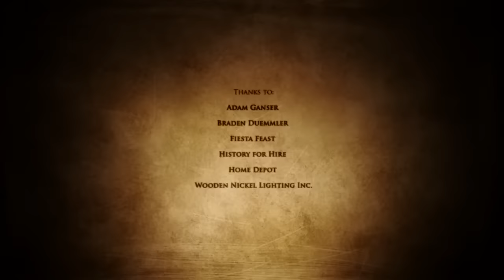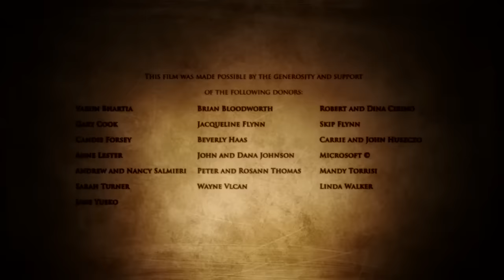Dough | Scary Short Horror Film | Screamfest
When a traumatized runaway finds solace in a secluded farm home, her attempt to liberate the house from a disturbing secret uproots a rage that should have remained hidden.

Directed by:
Julian Vlcan
Produced by:
Giles Clarke, James "Cort" McGee, Shyam S. Sengupta
Written by:
Julian Vlcan
Main Cast:
Erika M. Frances, Michelle McGinty, Deane Sullivan

Dough premiered as a student short at Screamfest 2015.